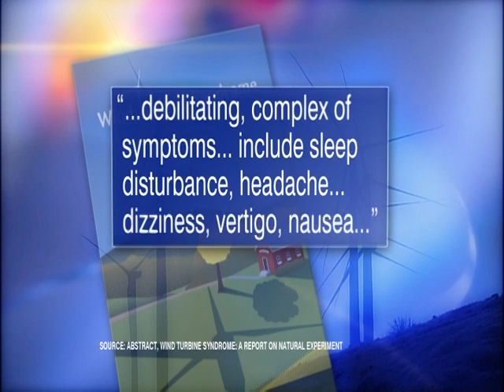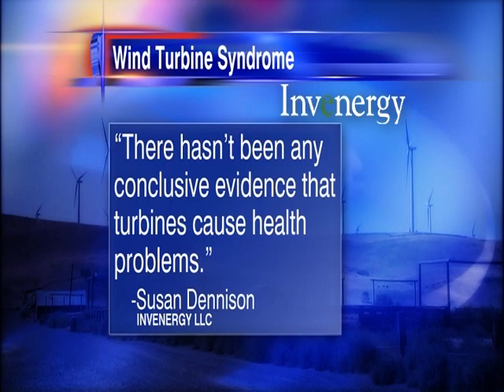Wind Turbine Syndrome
Could Wind Turbine's make people sick?